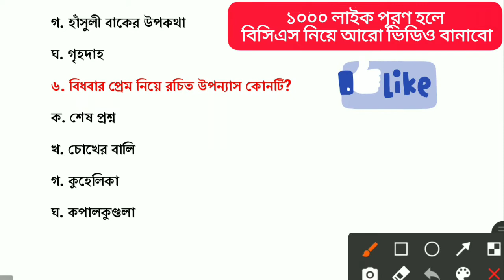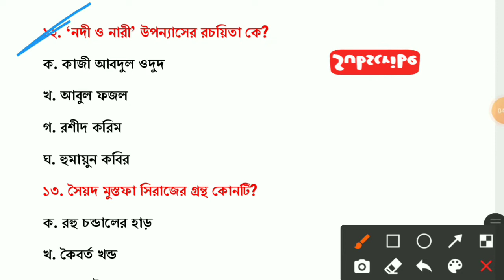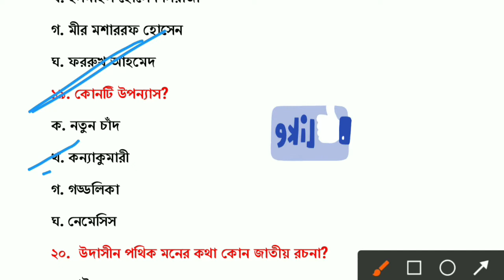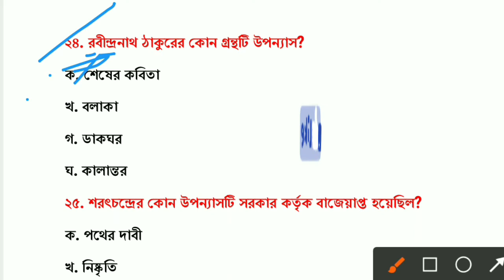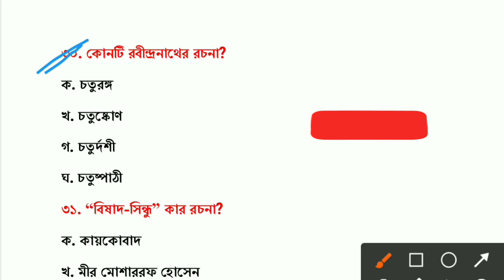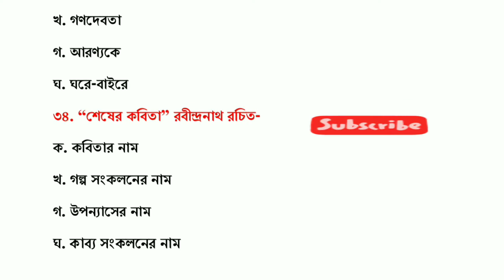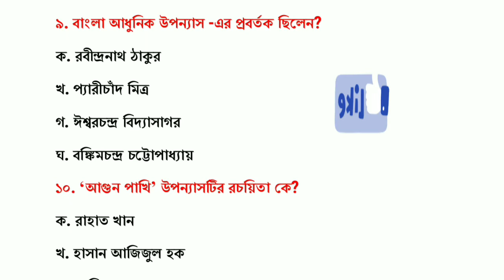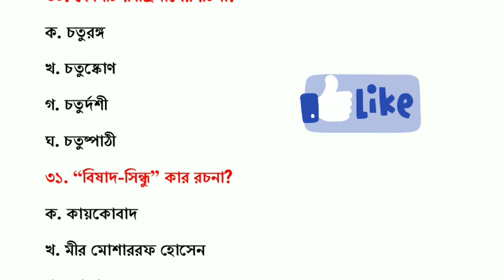বাংলা সাহিত্যের উপন্যাস| ১০ম- ৪৪তম বিসিএসের বাংলা প্রশ্ন সমাধান| BCS previous year question solution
বাংলা উপন্যাস| ১০ম- ৪৪তম বিসিএসের বাংলা প্রশ্ন সমাধান| BCS previous year question solution

বিগত সালের প্রশ্ন সমাধান, ১০ম -৪৪ তম বিসিএস  বাংলা প্রশ্ন সমাধান, বাংলা সাহিত্যের গুরুত্বপূর্ণ প্রশ্ন,  হুমায়ূন আজাদের উপন্যাস, রবীন্দ্রনাথ ঠাকুরের উপন্যাস, কাজী নজরুলের উপন্যাস, বিসিএস বাংলা সাহিত্য, বিসিএস উপন্যাস